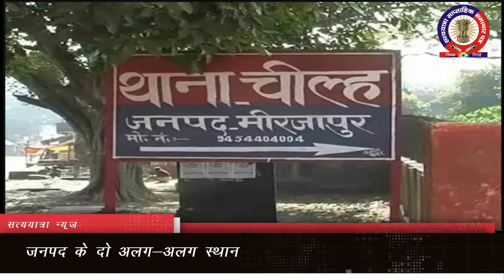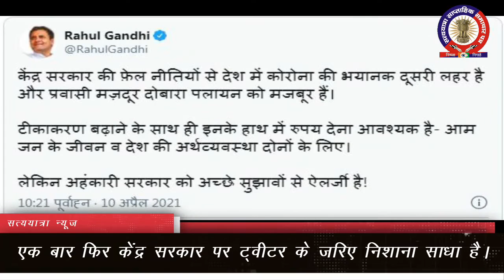आज की बहुत जरूरी खबरें, जो आपको एक जगह मिल रही हैं, देखे अभी